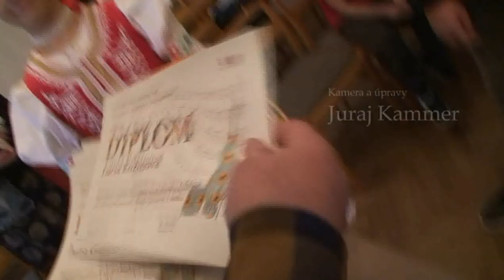Detský hudobný folklór 2018 3-2/region. súťaž